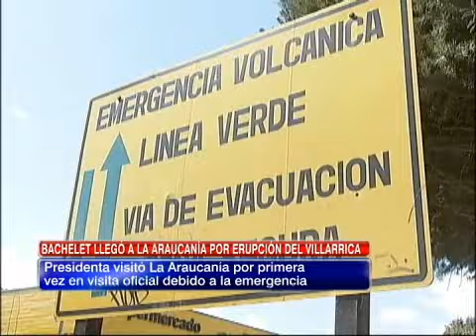Volcán Villarrica: Las medidas del Gobierno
A las 3:30 de la mañana, los teléfonos de la Onemi no paraban de sonar por la erupción del macizo.